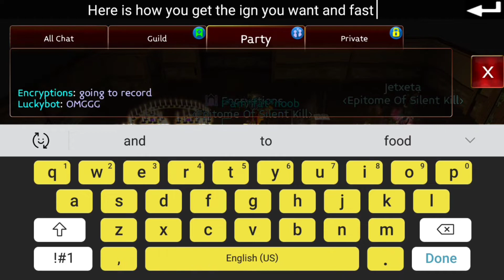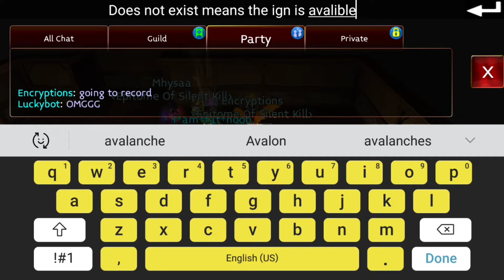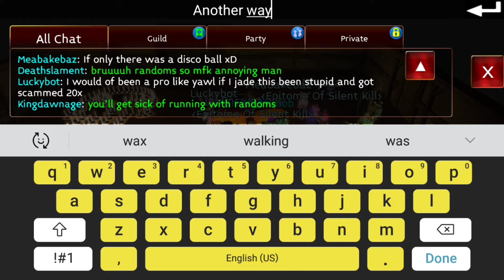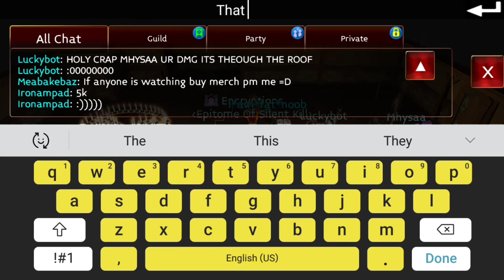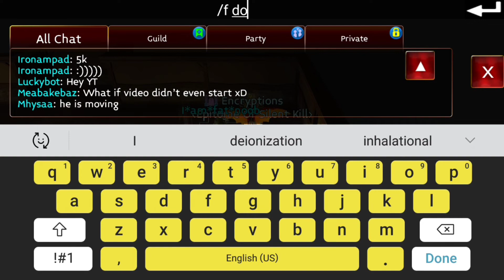Arcane Legends how to get a good Ign (name)